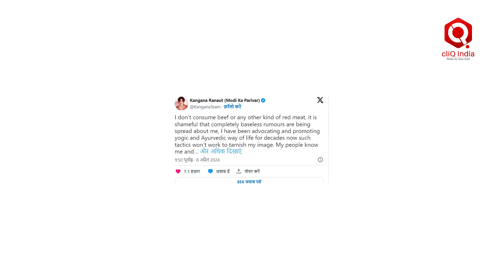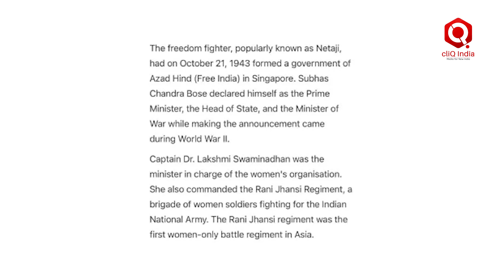Kangana Ranaut ने बीफ खाने के Claim पर दिया Reaction, Actress ने कहा ‘I am a proud Hindu’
Kangana On Beef Comment :  कंगना रनौत ने जबसे राजनीति में कदम रखा है वो लागातार सुर्खियों में बनी हुई हैं.कांग्रेस नेता विजय वडेट्टीवार ने आरोप लगाया था कि कंगना रनौत ने पिछले दिनों कहा था कि वो बीफ़ खाती है.वडेट्टीवार ने कहा था, ''बीजेपी ने उन कंगना रनौत को टिकट दिया, जिन्होंने सोशल मीडिया पर लिखा था कि उन्हें बीफ़ पसंद था और वो खाती थीं.''अब इसे लेकर कंगना ने एक्स पर बयान जारी किया है..